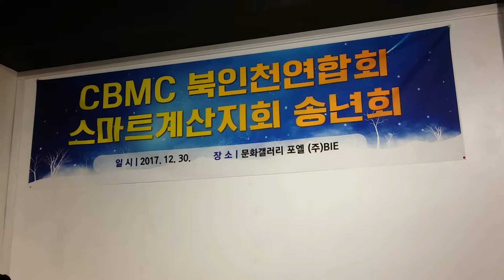034 내안에 오신 예수님을 많은 사람들에게 전하고싶어요 유미숙대표 스마트계산지회 송년회 cbmc 북인천연합회 Smart Geysan Branch 킹덤컴퍼니 지회활동을 할수있게되어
스마트계산지회송년회 cbmc 한국기독실업인회 북인천연합회 Smart Geysan Branch 킹덤컴퍼니 하나님의 방법으로 기업을 운영하며 선교하는공동체
021 준비하는모습 스마트계산지회송년회 cbmc 한국기독실업인회 북인천연합회 Smart Geysan Branch 킹덤컴퍼니 하나님의 방법으로 기업을 운영하며 선교하는공동체 김성수회장
022 만찬기도 김후식직전회장 스마트계산지회송년회 cbmc 한국기독실업인회 북인천연합회 Smart Geysan Branch 킹덤컴퍼니 하나님의 방법으로 기업을 운영하며 선교하는공동체
023 이정옥대표 하나님의인도하심찬양 만찬기도 김후식직전회장 스마트계산지회송년회 cbmc 북인천연합회 Smart Geysan Branch 킹덤컴퍼니 하나님의 방법으로 기업을 운영하며 선교하는공동체
024 연말 송년회를 함께 즐거운시간 스마트계산지회송년회 cbmc 북인천연합회 Smart Geysan Branch 킹덤컴퍼니 하나님의 방법으로 기업을 운영하며 선교하는공동체
025 외국인선교와 비즈니스선교 이정옥목사 스마트계산지회 송년회 cbmc 북인천연합회 Smart Geysan Branch 킹덤컴퍼니 부족함에도 쓰임받는 이때가 하나님의 때라고 믿습니다
026 새로거듭나는 지회로 세워지길 소망 스마트계산지회 송년회 cbmc 북인천연합회 Smart Geysan Branch 킹덤컴퍼니 한사람 한사람이 이제 주님의 기쁨이되는 기업이요 가정되길
027 밟는 그 땅이 변화되길 문화선교사 유미숙대표 스마트계산지회 송년회 cbmc 북인천연합회 Smart Geysan Branch 킹덤컴퍼니 문화예술 공연으로 빛을 밝혀보는 사명을 감당합니다
028 새역사를 써가는 주의사역에 쓰임받길소망 김영길대표 스마트계산지회 송년회 cbmc 북인천연합회 Smart Geysan Branch 킹덤컴퍼니 도전하고 꿈꾸는 인생으로 변화되었습니다
029 자녀들이 교회에서 주일성수하고 아내의건강이 좋아진것 감사 박경진대표 스마트계산지회 송년회 cbmc 북인천연합회 Smart Geysan Branch 킹덤컴퍼니 봉사의 자리에서 지원하는 사역
030 허미경회장님 사랑의멜로디로 섬겨주심감사 스마트계산지회 송년회 cbmc 북인천연합회 Smart Geysan Branch 킹덤컴퍼니 부르신 그곳에 언제나 달려가는 믿음의 자녀입니다
031 부평지회 계양지회 계산지회를 창립하기까지 정상광회장님과 많은분들의 헌신이 있었습니다 스마트계산지회 송년회 cbmc 북인천연합회 Smart Geysan Branch 킹덤컴퍼니 김성수회장 올림
032 한국기독실업인회 사역을 시작하면서 부평지회부터 지금까지 함께하고있습니다 김후식직전회장 스마트계산지회 송년회 cbmc 북인천연합회 Smart Geysan Branch 킹덤컴퍼니
033 내안에 사는이 예수그리스도니 허미경회장님반주 유미숙대표 김영길대표 특송 스마트계산지회 송년회 cbmc 북인천연합회 Smart Geysan Branch 킹덤컴퍼니 주여 감사합니다
034 내안에 오신 예수님을 많은 사람들에게 전하고싶어요 유미숙대표 스마트계산지회 송년회 cbmc 북인천연합회 Smart Geysan Branch 킹덤컴퍼니 지회활동을 할수있게되어 행복해요
035 송년회를 할수있도록 회원을 보내주신 하나님 영광받으소서 앞으로도 계속 부흥되길 김성수회장 스마트계산지회 송년회 cbmc 북인천연합회 Smart Geysan Branch 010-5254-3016 회원가입
036 새해복많이 받으세요 김성수회장 스마트계산지회 송년회 cbmc 북인천연합회 Smart Geysan Branch 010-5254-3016 회원가입 지금 해주세요.하나님의사랑을 함께 경험하길

(주)하나윈건축사사무소 김성수대표 이레씨엠
인천순복음교회 김성수장로 from Korea Incheon Sungsoo Kim

비즈니스세계와 전문인에게 예수그리스도의 복음을전하는 선교하는 공동체
A missionary community that communicates the gospel of Jesus Christ to the business world and professionals
하나님의 지혜를 구하며 하나님의 말씀에 순종하여 예수그리스도의 복음을 전하는 실업인
A businessman who seeks God's wisdom and obeys the Word of God and preaches the gospel of Jesus Christ
가정이회복되고 사업장을 통해 모든직원과 함께 복음을 전하는 기업 킹덤컴퍼니를 꿈꾸는 예수님의제자
A company that spreads the gospel with all its employees through its workplace, a disciple of Jesus who dreams of a Kingdom Company
Pray for home recovery